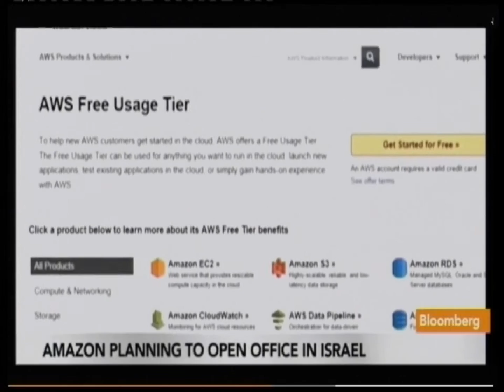Werner Vogels On Bloomberg TV - 16.10.2013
Amazon Planning to Open Office in Israel

Oct. 16 (Bloomberg) --- Bloomberg's Elliott Gotkine reports on Amazon opening an office in Isarael in 2014, speaking with Amazon's CTO Werner Vogels on Bloomberg Television's "Countdown." (Source: Bloomberg)